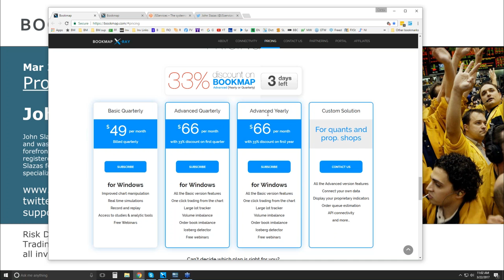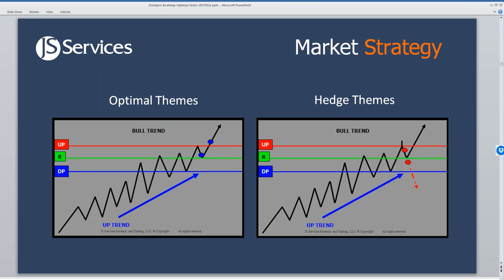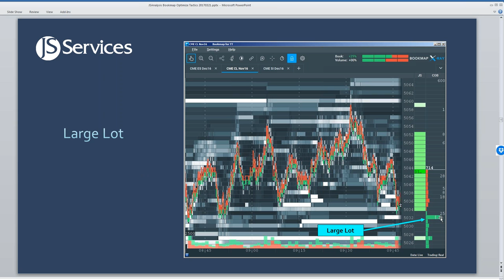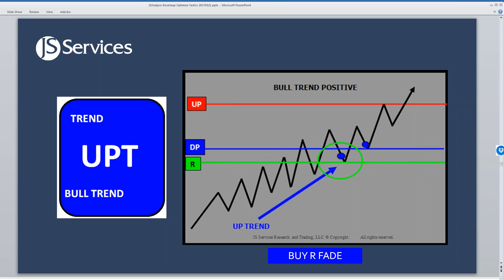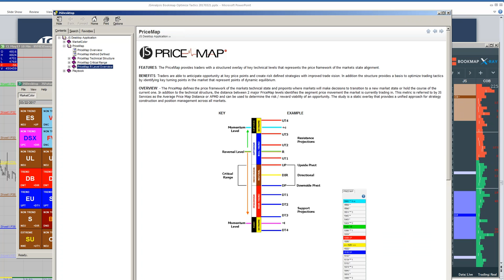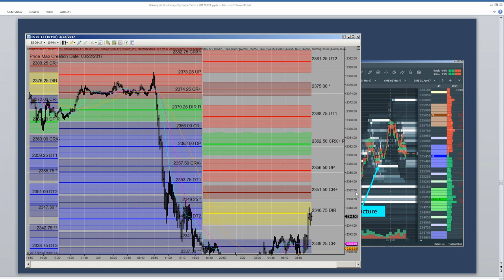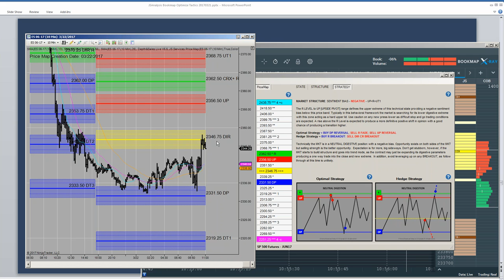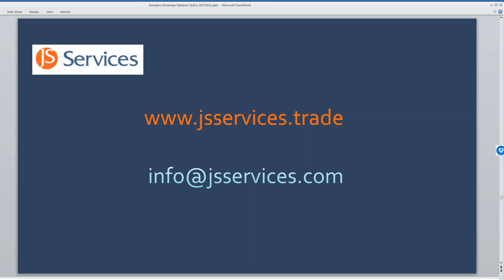2017-03-22 Bookmap Pro Trader Webinars - John Slazas